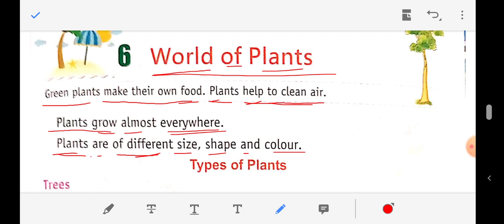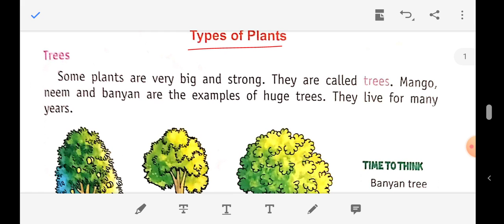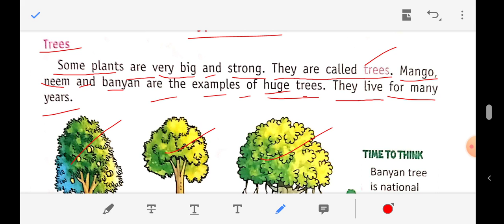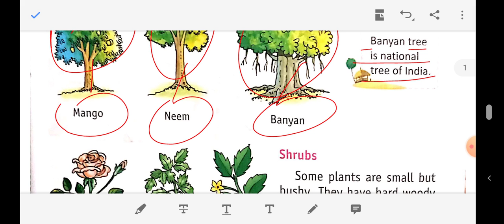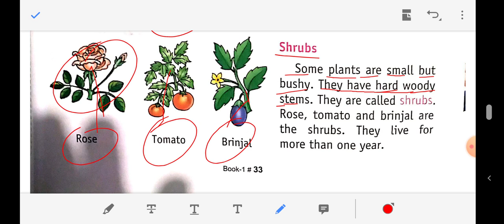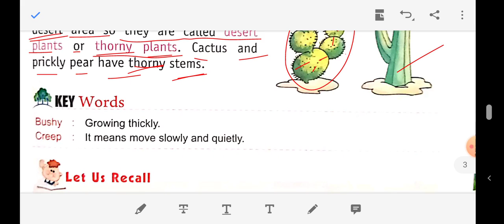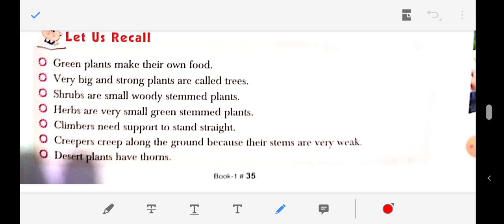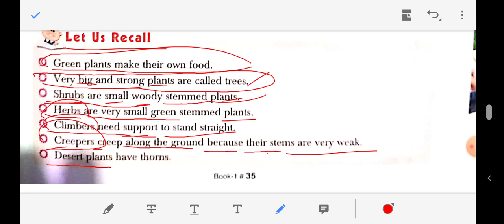6. World of Plants ,class 1, EVS